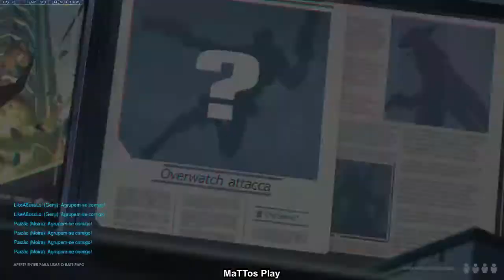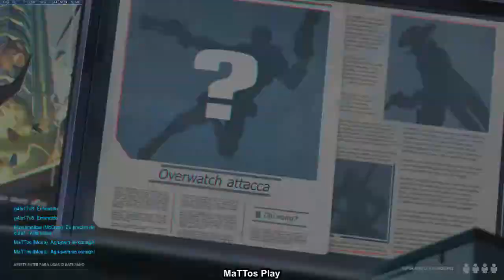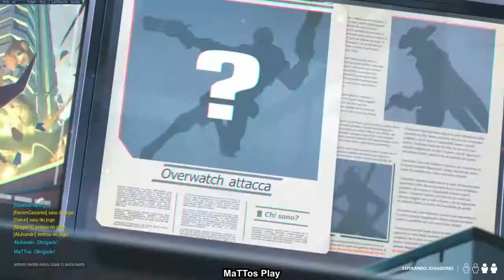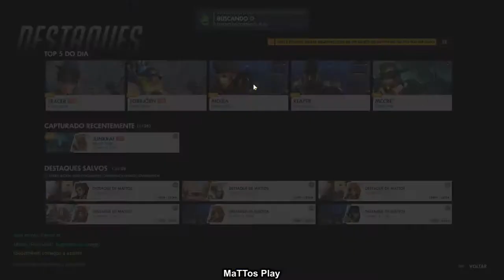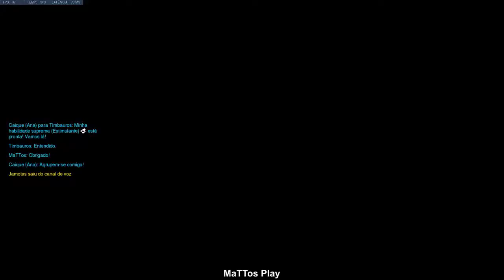[Twitch] Overwatch - Caixas do Arcade - 24/04/2018